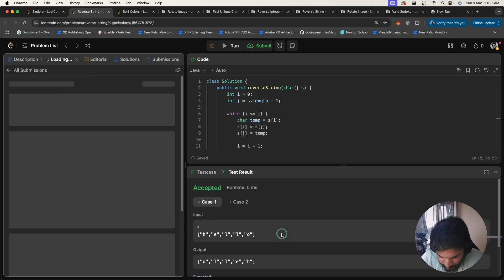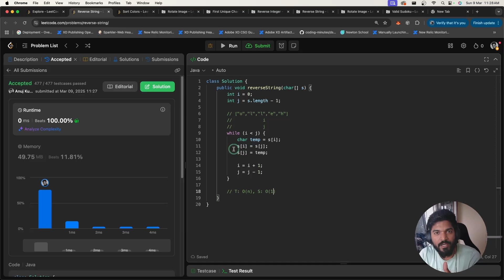String-1 | 344. Reverse String | 🔥 Beginner, Medium & Advanced Level!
🔍 Leetcode 344: Reverse String - Two Pointer Approach Explained! 🔍

🚀 In this video, we solve the Reverse String problem from Leetcode (#344) using the two-pointer approach, an efficient way to reverse an array in-place with O(n) time complexity.

✅ Two-Pointer Approach:
1️⃣ Initialize two pointers – One at the start (left) and one at the end (right).
2️⃣ Swap characters – Swap s[left] and s[right] and move both pointers towards the center.
3️⃣ Continue until pointers meet, ensuring an in-place reversal with O(1) extra space.

📌 What You’ll Learn:
✔️ Problem statement & examples
✔️ Step-by-step coding walkthrough
✔️ Time & space complexity analysis
✔️ Edge cases and optimizations